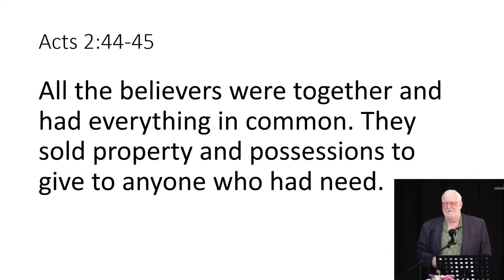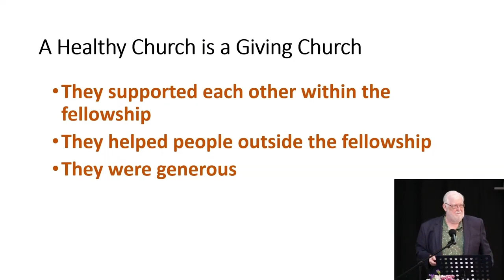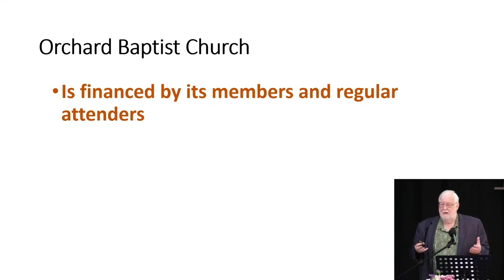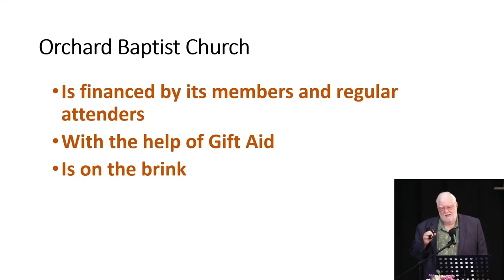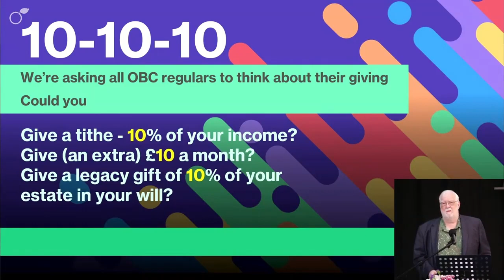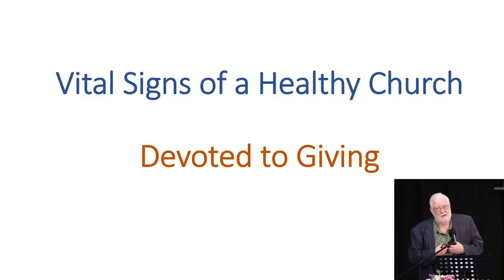Devoted to Giving - Acts 2:44-45 - Stephen Rand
Stephen Rand's sermon from the service on the 3rd September 2023.
to watch the full service.

This is the fifth sermon in our series 'Vital Signs of a Healthy Church'.